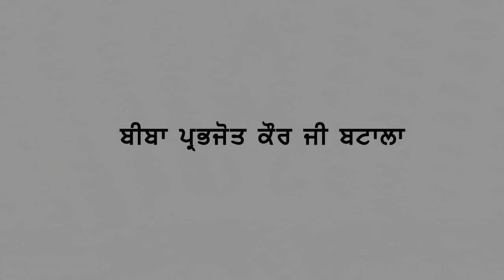Gur Nanak Jin Suneya Pekheya - Bibi Prabhjot Kaur Batala - 2019